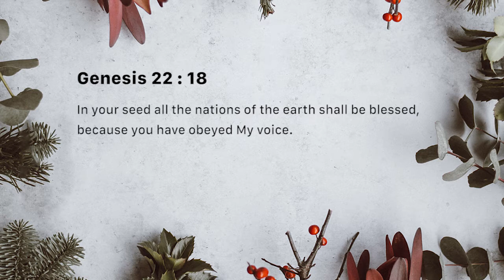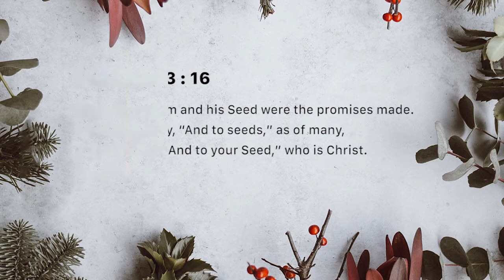The Promise to Abraham (Monday December 17)